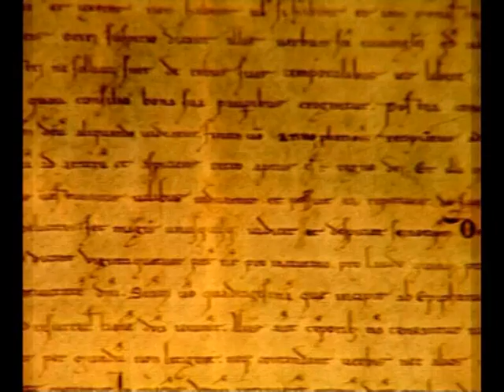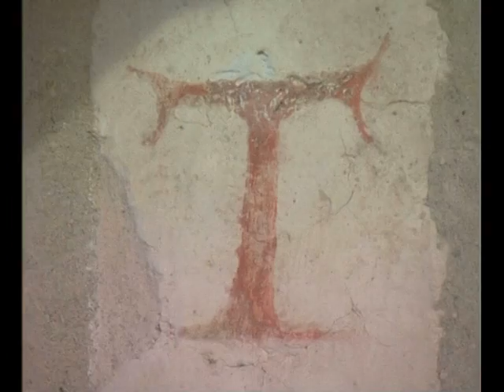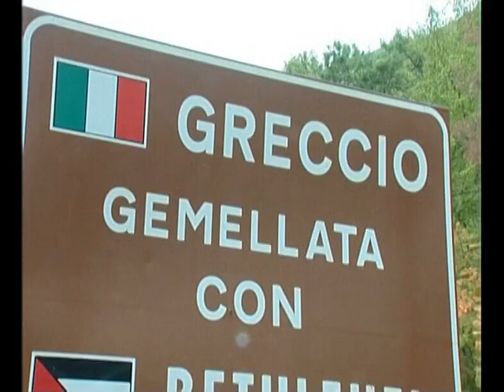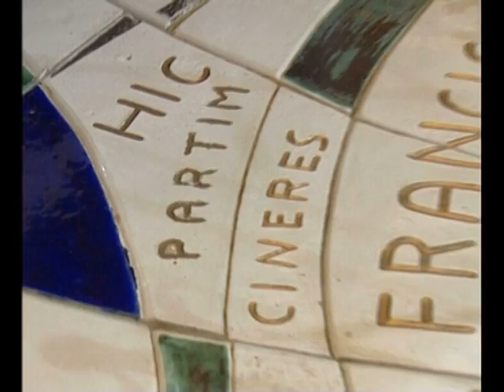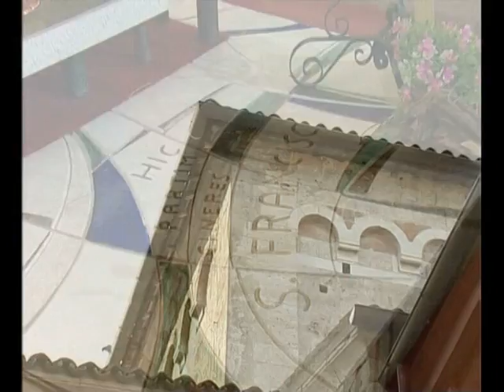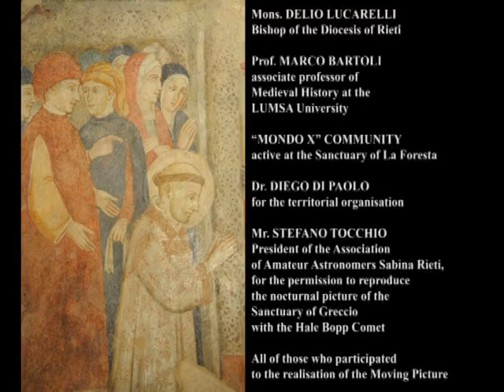Video d'autore - Verso Francesco - ENG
The wonderful union between architecture and nature which characterises the main stages of Franciscan path has been documented with a moving picture. It was structured and cut to illustrate and transmit the magic that still exist in these sites, from Assisi to Rome, concentrating on the Holy "Quadrilateral" of Rieti.

 The ultimate aim is to call attention on the architectonic complexes, on the current status of each differently articulated particular structure, but also on the deep spiritual component which every sanctuary still preserves, in the vital memory of Saint Francis' step. The intent is to tell the religious role that the Sanctuary of Greccio has played (it already became a renowned pilgrimage destination for the contemporaries of the Saint), but at the same time, to group in a single and choral vision the stages of the path of Saint Francis of Assisi, walking through the Holy Valley of Rieti.

 A narrator shepherds the sequence of pictures, telling the historical-architectonic genesis of the complex, alternating on texts taken from the main two biographies of the Saint.